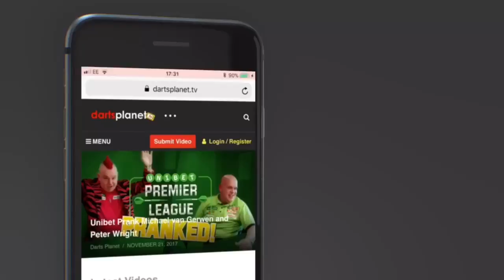CHATTING WITH SCOTT MITCHELL ABOUT HOW THE SCOTTISH OPEN GIVES ALL PLAYERS OF ALL LEVELS A CHANCE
It was great to chat with Scott Mitchell at the Scottish Open about the Scottish Open and how it gives players of all levels a chance to enter and play the Pros.